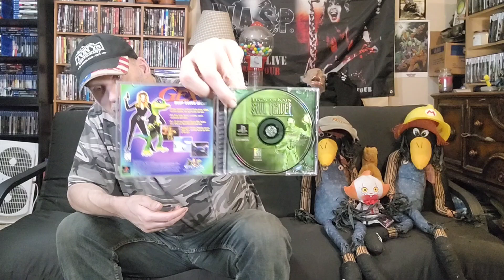10 Awesome Playstation one Games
Today I pull out 10 random awesome Playstation one games fun times